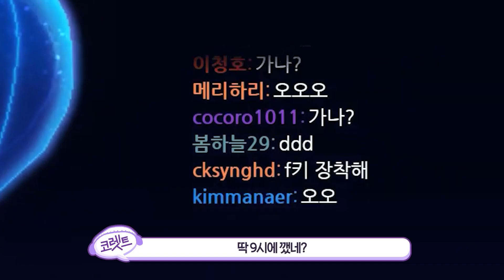[코렛트] 스타폴.. 이렇게 사악한겜이 있다니 ㅜ